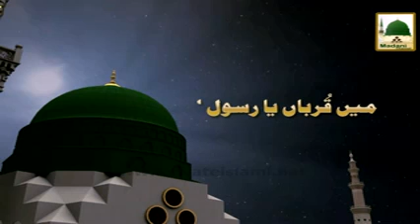Mayn Qurban Ya Rasulallah Ep#02 Sarkar صلی اللہ علیہ وسلم Ka Jood o Sakha